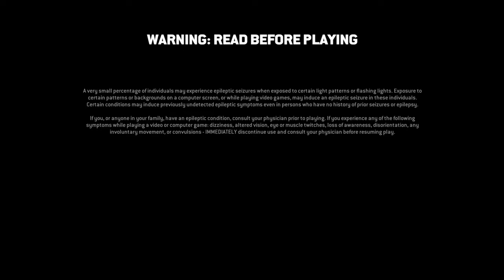For Honor breach ep1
FOR HONOR